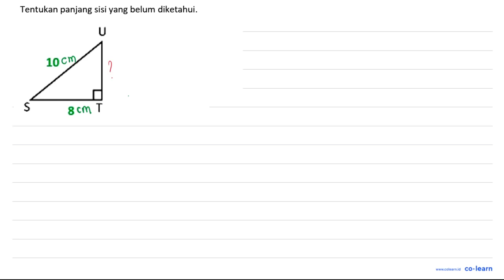Tentukan panjang sisi yang belum diketahui: 10 5 8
Topik atau Materi: Menghitung Panjang Sisi Segitiga Siku-Siku - TEOREMA PYTHAGORAS - GEOMETRI - Matematika Kelas 8 SMP -

00:00 : Bedah Soal
01:00 : Konsep, rumus dan pengertian Menghitung Panjang Sisi Segitiga Siku-Siku
01:18 : Langkah penyelesaian soal
00:44 : Jawaban akhir
01:14 : Penutup